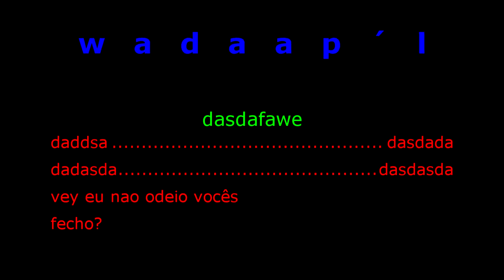Flyff For Crash Gpotato siege Wity PoV 06/07/2020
sem mandar ez pervitin obg.
 chorumaçã🍎

marcro ficou lerda no final
paia d+ os item n entrava-